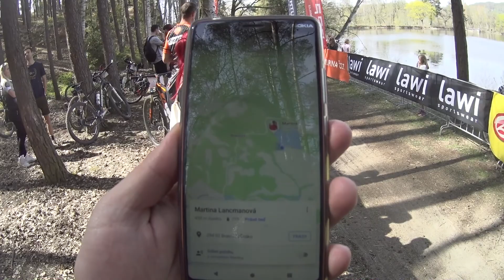Author 50 Český ráj 20.4.2019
Author 50 Český ráj
Celkový čas: 2:35